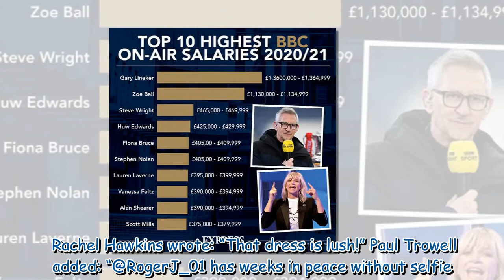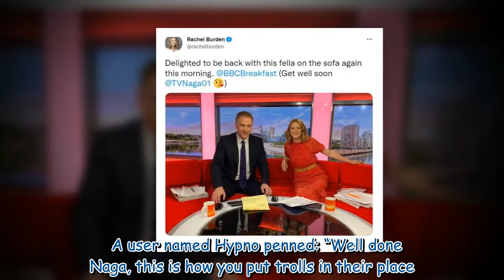BBC Breakfast's Rachel Burden tells Naga Munchetty to 'get well soon' as she presents show